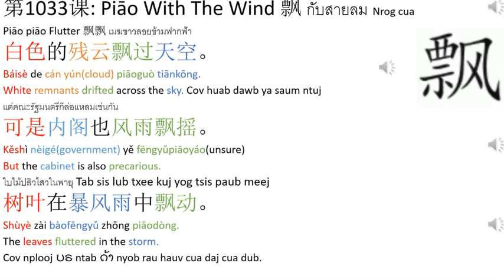3 Hmong - Lesson 1033 Piāo With The Wind 飘 Learning Center: